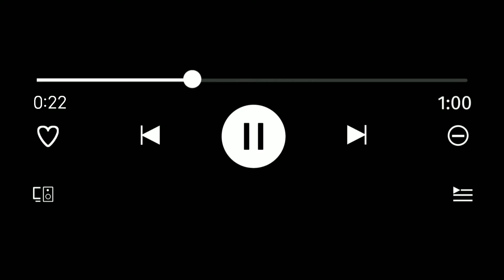Ringtone |Background Ringtone |Sonu Please Pick Up The Phone |Ringtone Download |Music Ringtone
morebasic technology